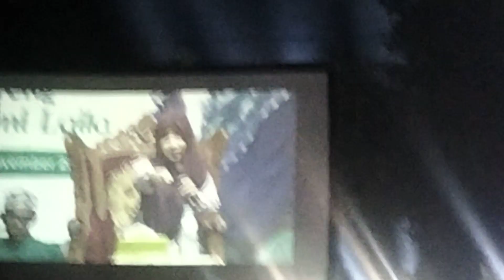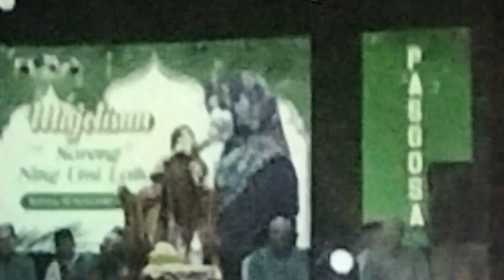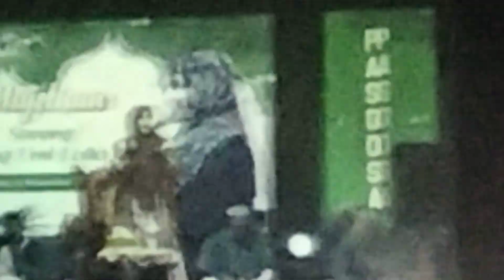pengajian Ning umi Laila di santren cerme Grogol Kediri terbaru 2023